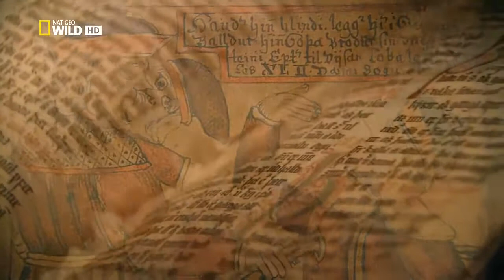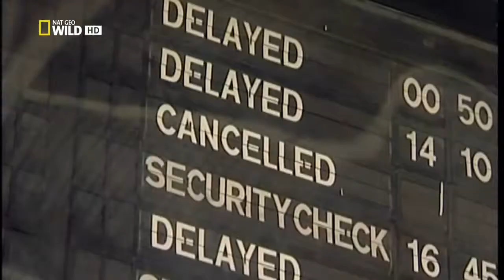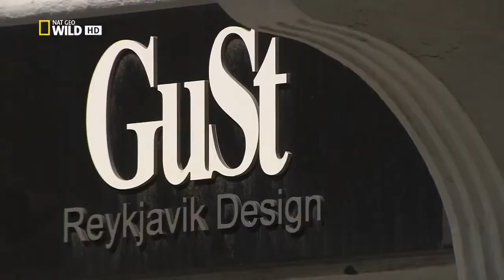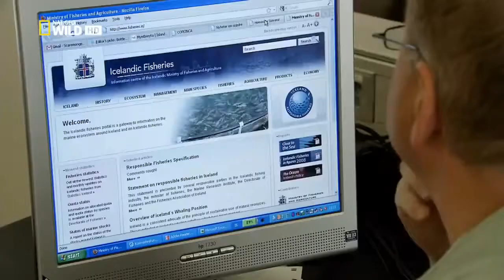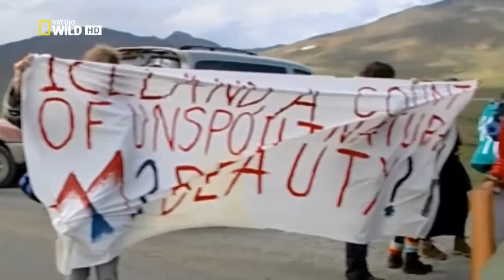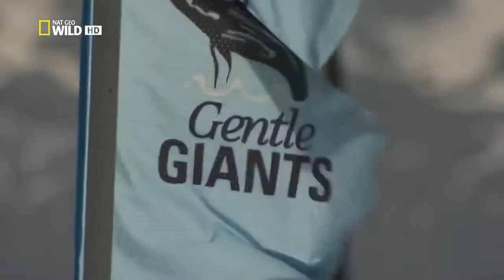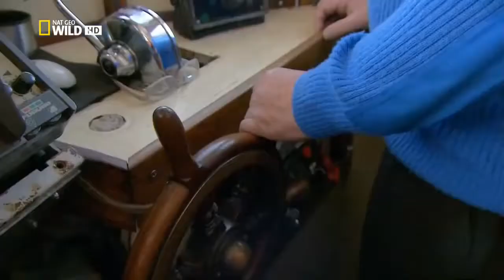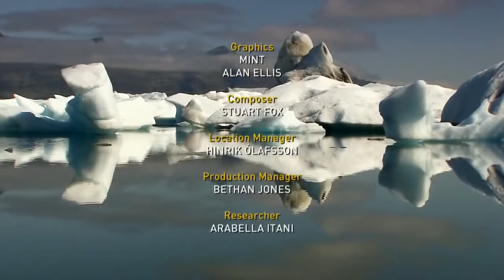The Most Extra Ordinary Documentary OF Iceland 2017 I Best Documentary of 2017 I Nat Geo